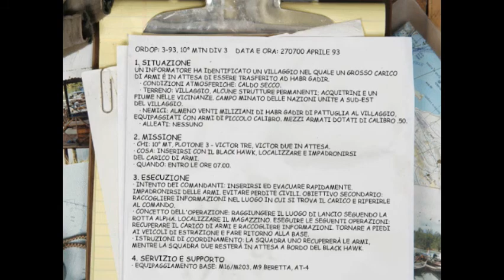DELTA FORCE BLACK HAWK DOWN PER PC MISSIONE 2 : "RAZZIA SUL FIUME"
LO SCOPO E' QUELLO DI TROVARE 2 CARICHI DI ARMI E DISTRUGGERLI PRIMA CHE ARRIVINO IN MANO AI MILIZIANI RIBELLI